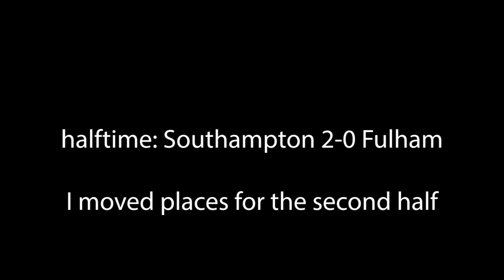Down with the Fulham| Fulham away days #24 Southampton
i go to watch Fulham lose again